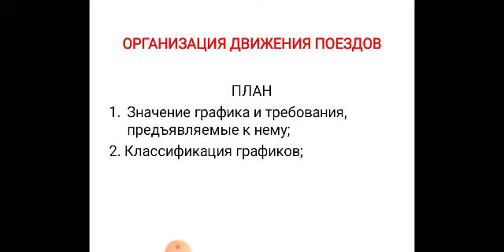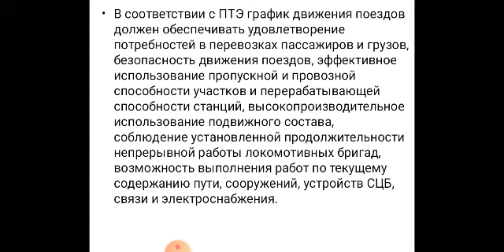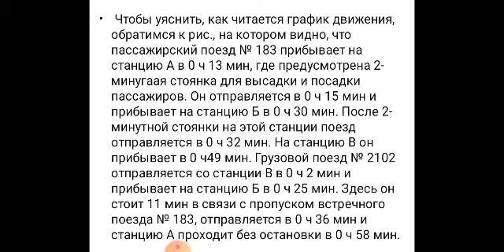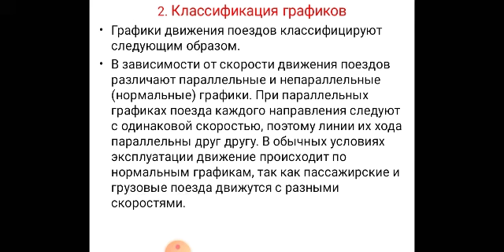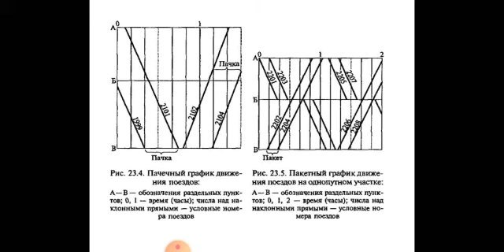организация движения поездов ОЖДТ